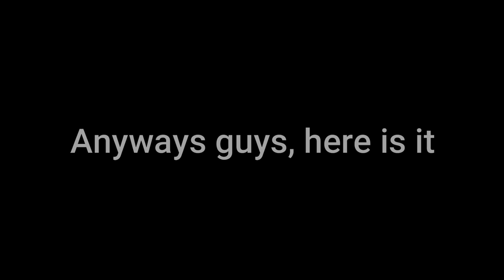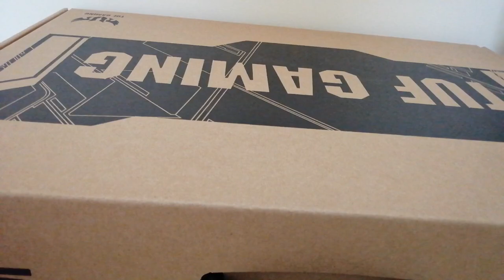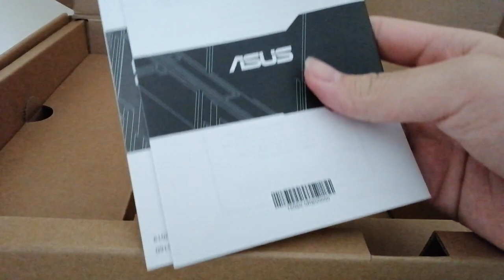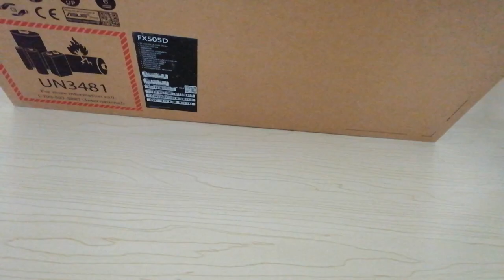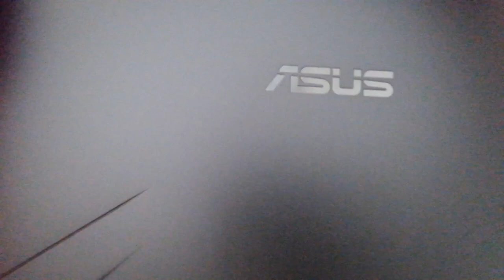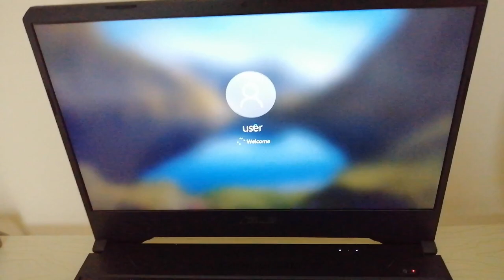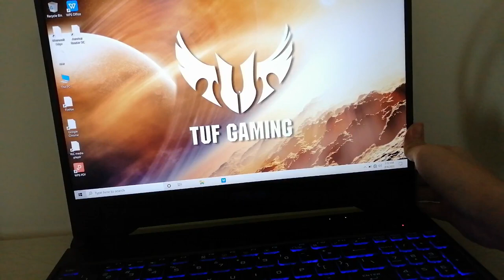Asus TUF FX505D Gaming Laptop Unboxing & Review (Roblox Arsenal Gameplay)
Link to the laptop:

Processor AMD® Ryzen™ 7 3750H Processor

Display 15.6" (16:9) LED backlit FHD (1920x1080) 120Hz Anti-Glare IPS-level Panel with 45% NTSC

Graphics NVIDIA GeForce RTX2060 GDDR6 6GB

Ports & Connectors 1 x COMBO audio jack 1 x Type-A USB2.0 2 x Type-A USB 3.1 (Gen 1) 1 x RJ45 LAN jack for LAN insert 1 x HDMI, HDMI support 2.0

Communications 802.11ac 2x2 Wave 2 WLAN + Bluetooth® 5.0

Keyboard Feature All zone RGB keyboard
Audio & Video Built-in 2 W Stereo Speakers with Microphone DTS® Headphone

Battery Type 48WHrs, 3S1P, 3-cell Li-ion

Camera HD 720p CMOS module

Dimension 360.4 x 262.0 x 25.8 ~26.8 mm (WxDxH)

Price 800-1000 dollars